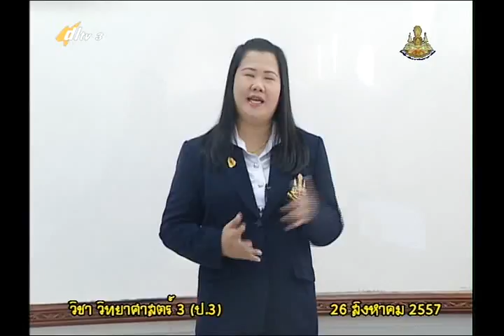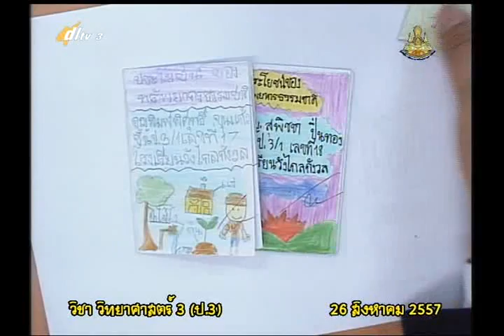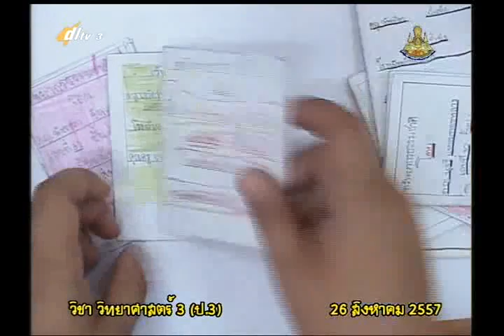026A+3260857+ว+ทดสอบหลังเรียน+scip3+dl57t1+w15